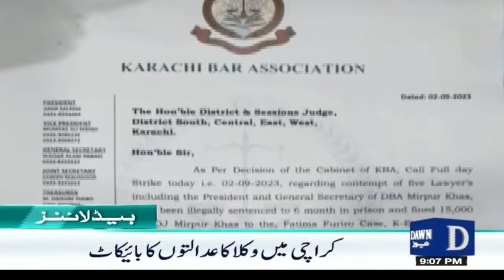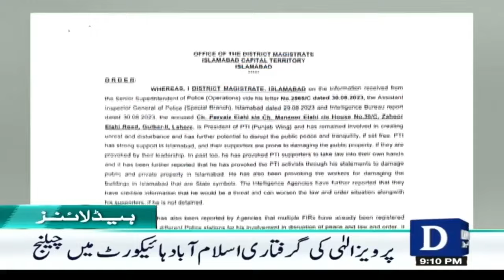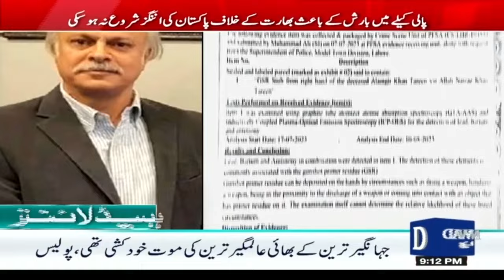Pervaiz Elahi Attock Jail Muntaqil | 9 PM | Dawn News Headlines | 2nd September 2023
پرویز الہیٰ اٹک جیل منتقل